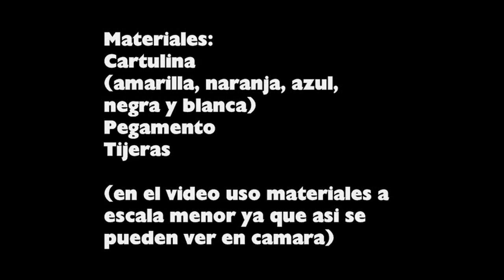Cómo hacer un sombrero de pato - manualidadesconninos